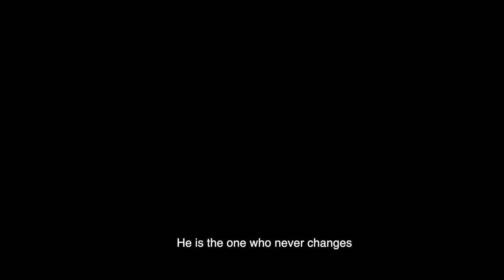Shima Imana Mutima Wanjye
Shot by: Nshimii